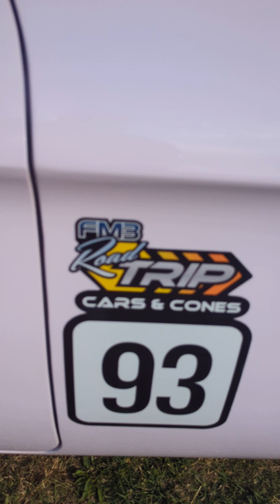fm3Roadtrip fm3roadtrip hotrod camaroSS Gto